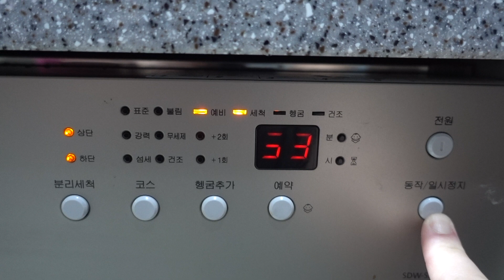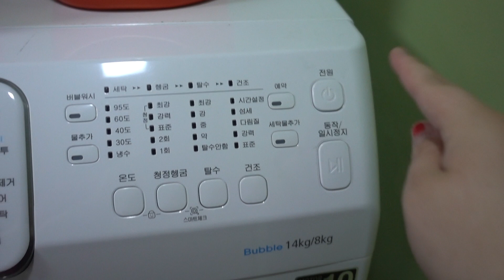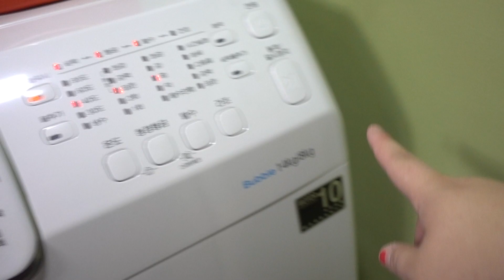WE FINALLY HAVE RUNNING WATER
After 6 or 7 days of having no running water, they finally fixed the pipes! As much as I HATE laundry (who doesn't?!) and doing the dishes, I was so happy and thankful to finally be able to do them!

"We are so grateful to be able to share just a tid bit of our lives with you guys. We hope to spread just a little bit of positivity and happiness in this crazy world! We can't wait to look back on these one day and see really just how far we have come and how much God has blessed us in our lifetime."